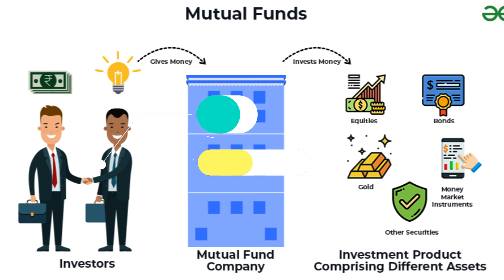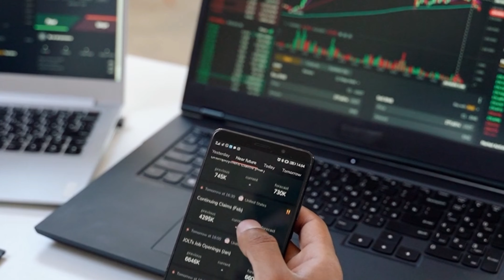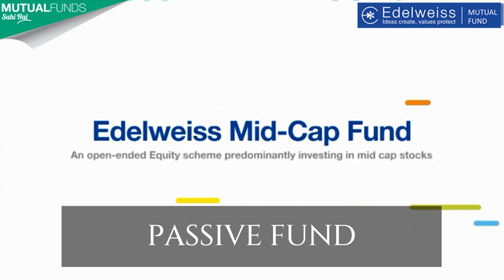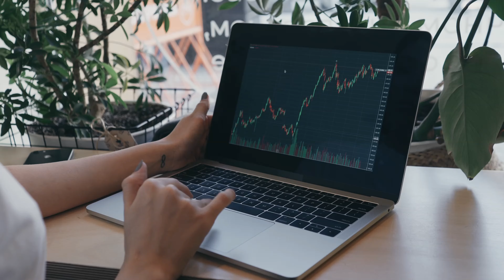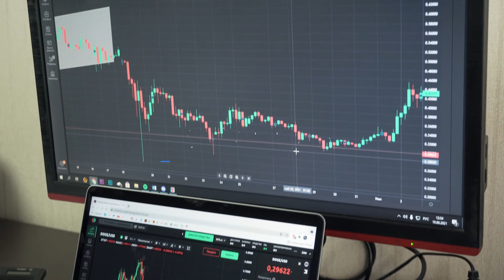SMART MONEY FOR SMART INVESTORS ||NEW AGE INVESTING FOR GOOD RETURNS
Username: 9am_trading

 / 9am_trading